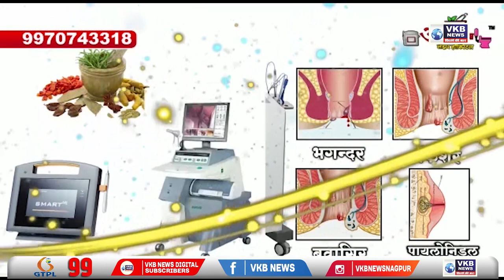शेतशिवारात आढळून आला मगर, करण्यात आले रेस्क्यू